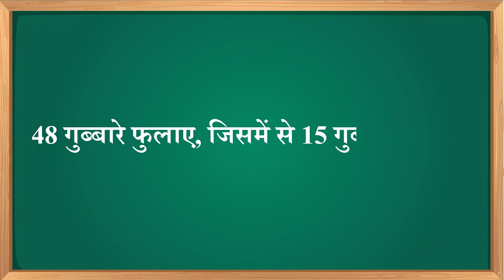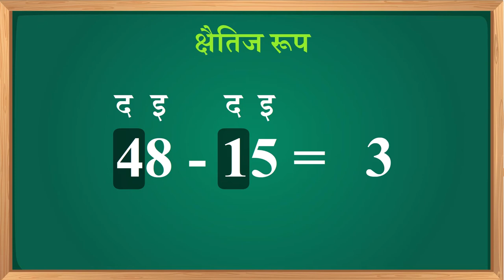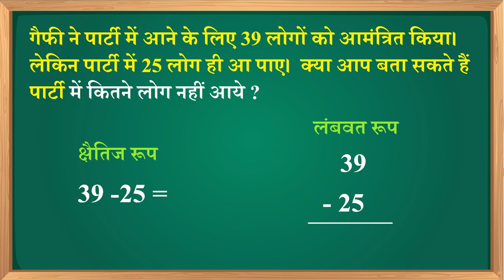दो अंकों वाली संख्याओं का घटाव| Subtraction without borrowing till 40- Part 2| Minus|TicTacLearn